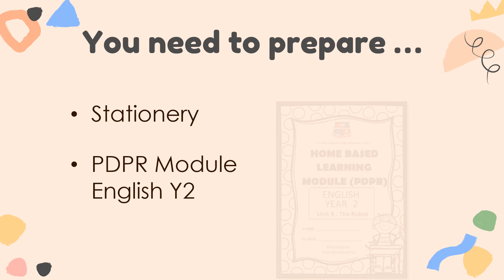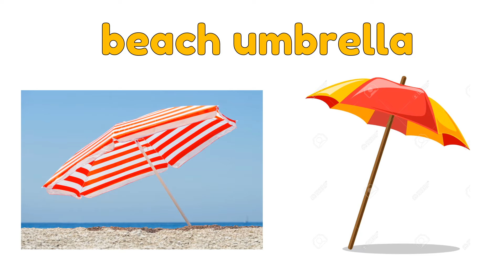Superminds year 2 ; Unit 9 : At the Beach ; Vocabulary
Online English Class with Teacher Maizatul
Superminds Year 2